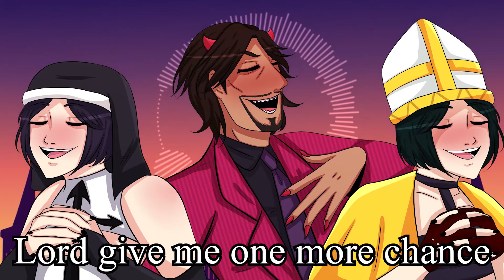【人力 カバー】 4:00 AM (Taeko Onuki) 【Majimaloid】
「これが最後かしら？」

Imma be honest with all y'all, I didn't understand the hype about this song until someone shifted the key and raised the tempo, THEN I understood.  4:00 AM should honestly have been like this from the start.  Now it's in the Purple and Yellow key that it rightfully should be.

Bringing out Majima's Citypop Enjoyer side for this one, I know this is in his playlist right alongside the melodeath and ska.

It seems Majima and the Antichrist Superstars have joined up for some Satanic Bible Study!  Nishitani is also...here...never misses a sermon, wonder why that is

I gave Majima the LaVey Drip and now he doesn't know how to act 🙄🙄

Majima has Free Travel through Hell (though Nishitani is usually tailing him) so he gets to see Luci's kids often.  Ichirou and Ichiko love Nishitani and Majima but usually act more of a handful around Nishitani (because Majima told them to).  They likely gave Majima the fit!  It looks great on him.  If you also draw Majima with black nail polish on under the gloves, we're automatically friends, I don't make the rules

I don't think I'll release this UST because I had to shift the tempo and all that by myself and was thus left with a barely usable mess; I don't really feel like cleaning all that up lmao.

CREDITS:
Original Song:  Taeko Ohnuki
VSQx:  Little!
Goro Majima, Homare Nishitani:  RGG Studios, SEGA
Majimaloid, Ichirou, Ichiko, art, PV, UST:  GraySlate